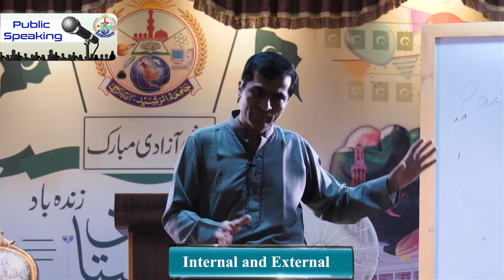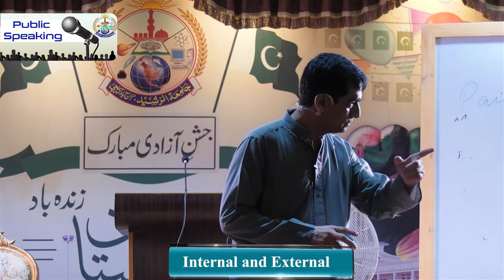Public Speaking | Internal External | Jamia tur Rasheed | Arif Siddiqui | Communication Skills